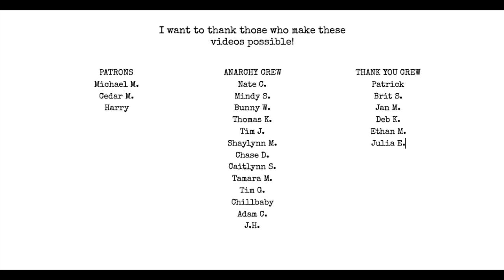DON'T do this when you get BAD REVIEWS!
This is probably the worst thing you could ever do if you get a bad review.